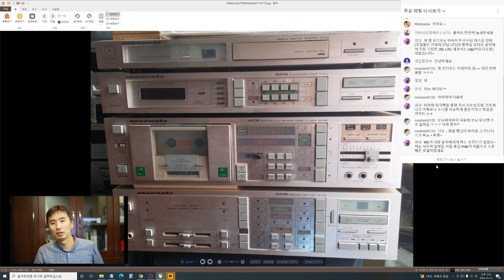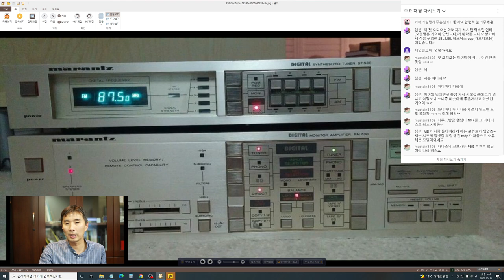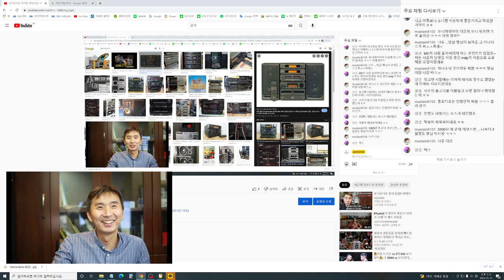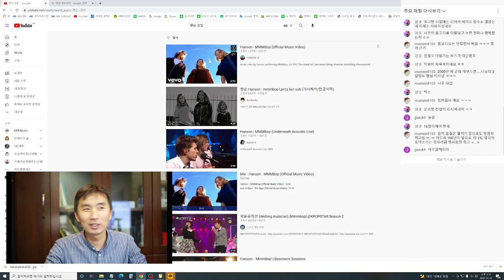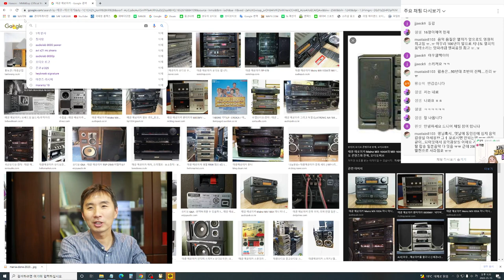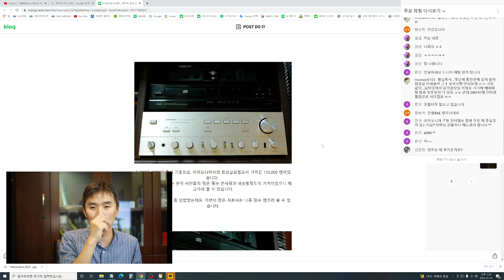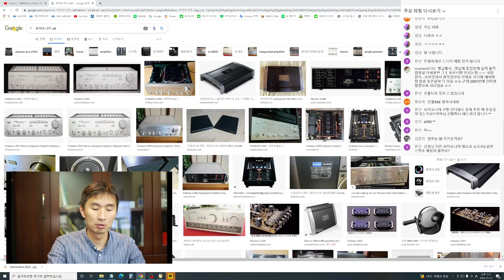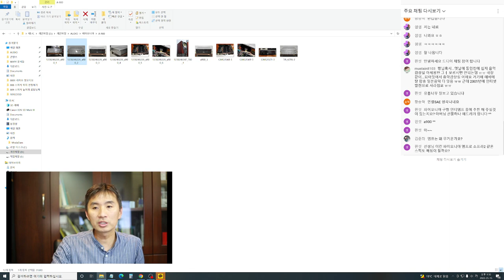오디오디오 라이브1 첫 오디오 이야기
5월 15일에 진행되었던 라이브 첫 오디오 이야기
편집본 영상1 입니다.